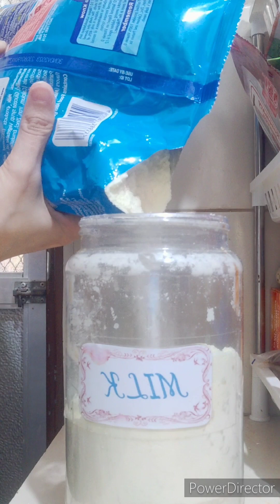Non eystetik: Refill. Restock. Re-organize | February 2023